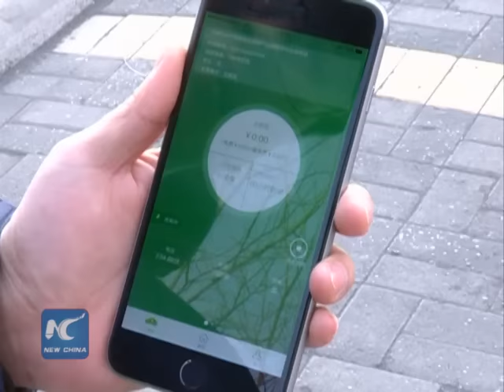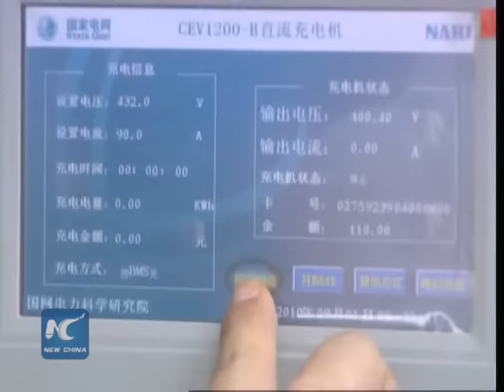New energy cars sales balloon in China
It's an explosive year for new energy vehicles in China, with sales surging 290 percent in 2015.

In China's northern city of Tianjin, government subsidies, improving power battery technology and smart charging facility networks are fuelling the surge of new energy cars.